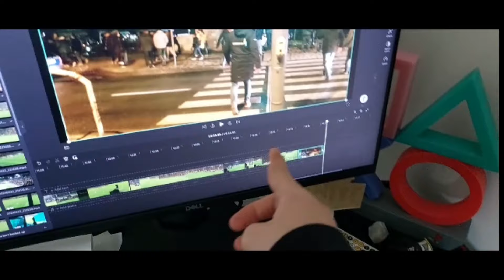AC Sparta Praha vs Galataray | Vlog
✔iris LukyNeu.2024- ирис лукыев-إيريمع ما هذا اللعنة-虹彩 ルキンえう✔